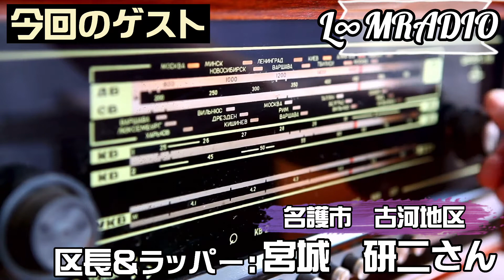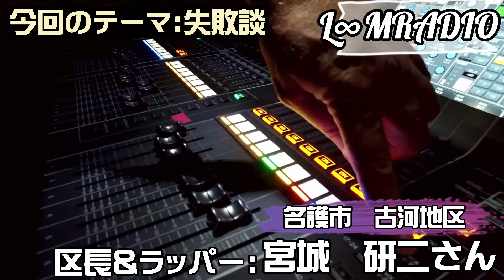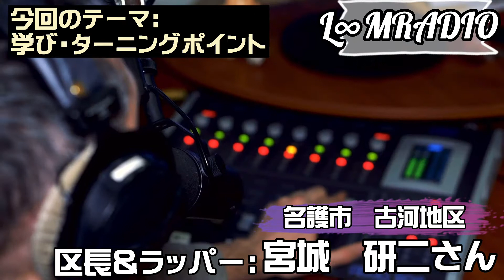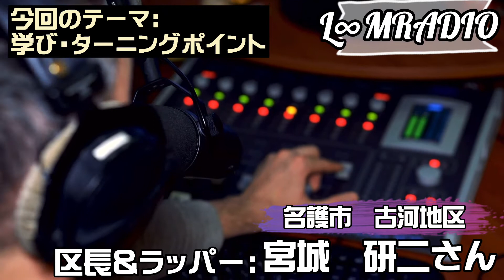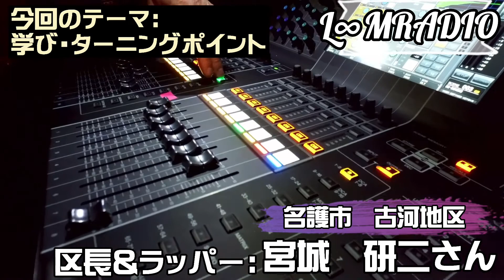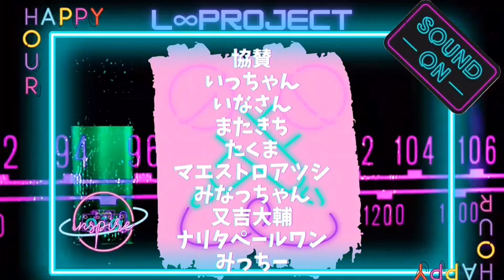ゲスト：宮城 研二さん 沖縄県古我知区 区長＆ラッパー♯106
今回は、沖縄県　名護市　古我知区　区長の宮城　研二さんの【失敗には鉄壁のリカバリー 】についてお届します！

番組へのコメント、イイネ、登録よろしくお願いします。

みっちー